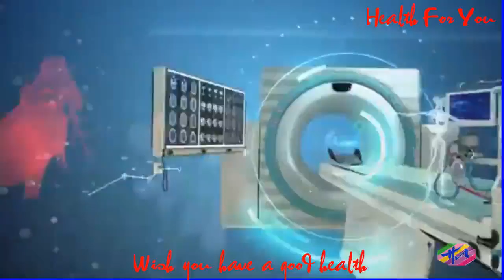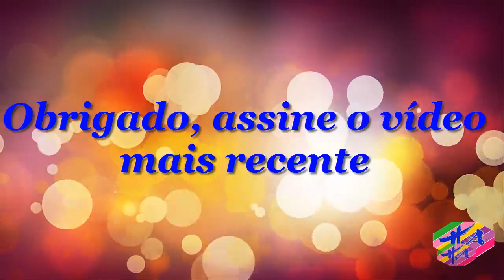Saúde 3 - ComofazerDesodorantesCaseiros